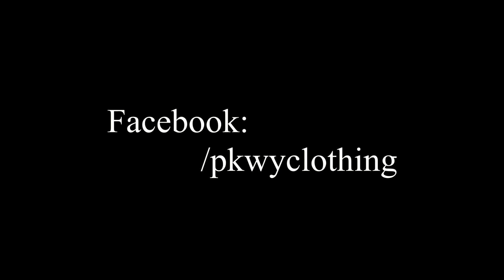Cory Schneider - Welcome to Parkway Clothing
With the weather getting bad we had to hit the skatepark. Cory Scheider is now a part of Parkway Clothing.

Check out Corry Schneider - Warren Kinked Rails on the channel.

AdamCookFilms
Parkway Clothing